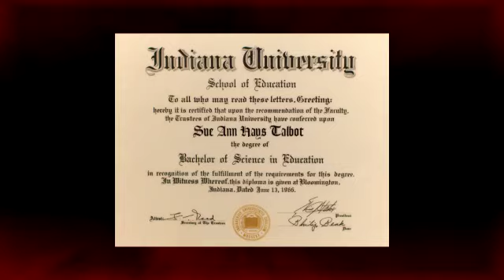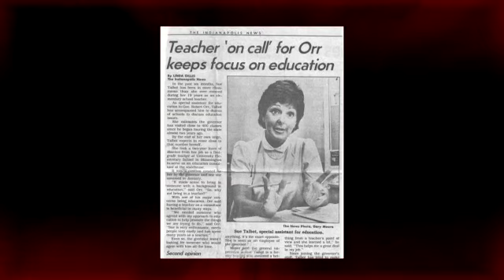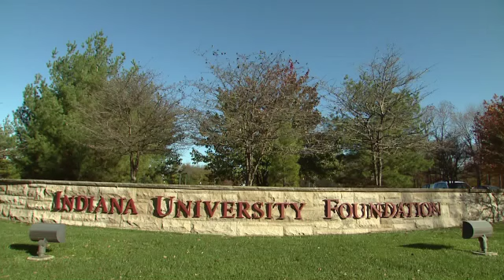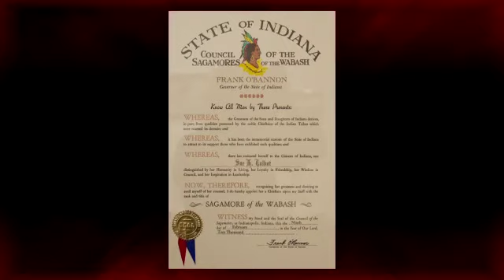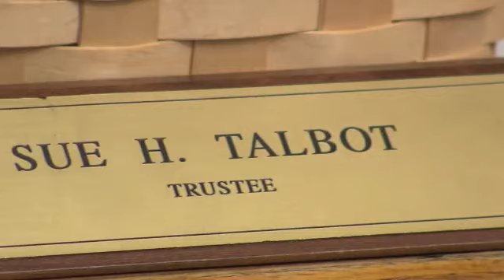DASA bio video: Sue H. Talbot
2011 Distinguished Alumni Service Award recipient Sue H. Talbot, BS'66, MS'71, EdD'92